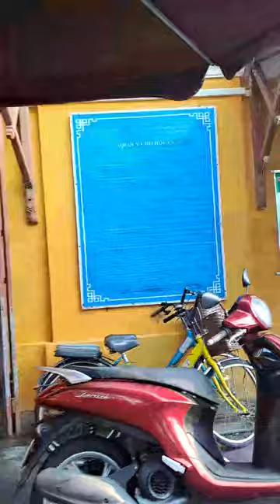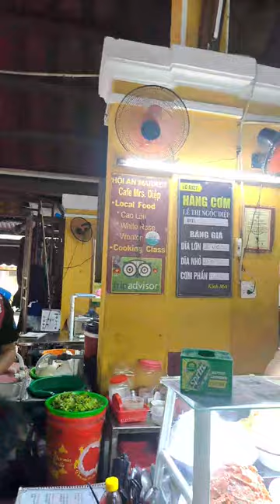How to make Hoian Amazing Race ?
Hoi An, Vietnam, is a popular destination for team-building activities like the "Hoi An Amazing Race" for several reasons:

Scenic Setting: Hoi An boasts picturesque scenery with its well-preserved ancient town, charming streets, and serene riverside views. Its beauty provides an ideal backdrop for team-building activities, enhancing the overall experience.

Cultural Richness: The town is steeped in history and culture, offering participants the opportunity to explore traditional Vietnamese architecture, local customs, and artisan crafts. This cultural richness adds depth to team-building exercises, fostering cross-cultural understanding and appreciation.

Diverse Challenges: Hoi An's diverse landscape allows for a wide range of challenges during the Amazing Race event. Teams can navigate through narrow alleys, across ancient bridges, and along the waterfront while completing tasks that require teamwork, problem-solving, and creativity.

Culinary Delights: Vietnamese cuisine is celebrated worldwide for its flavors and variety. Teams can engage in food-related challenges, such as cooking competitions or scavenger hunts for local ingredients in Hoi An's bustling markets. This not only adds a delicious dimension to the event but also promotes collaboration and communication among team members.

Team Bonding: The immersive nature of the Hoi An Amazing Race encourages teamwork and collaboration as participants work together to overcome challenges and reach the finish line. The shared experiences and sense of achievement foster stronger bonds among team members, which can translate to improved collaboration and productivity in the workplace.

Overall, Hoi An's blend of natural beauty, cultural heritage, and engaging activities make it an ideal destination for team-building events like the Amazing Race, offering participants a memorable and enriching experience.